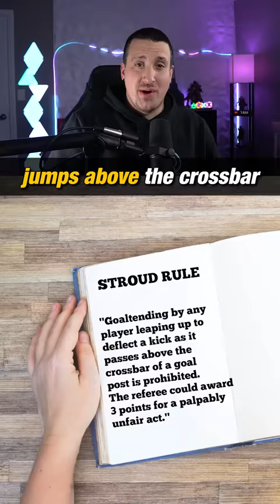When The NFL STOLE A Rule From the NBA 😲 | Clutch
Some coaches will do anything it takes to try and get a win. For former Kansas City Chiefs coach Hank Stram, it was drafting a 6 foot 10 basketball player from Clark Atlanta University to block field goals in the weirdest way possible.